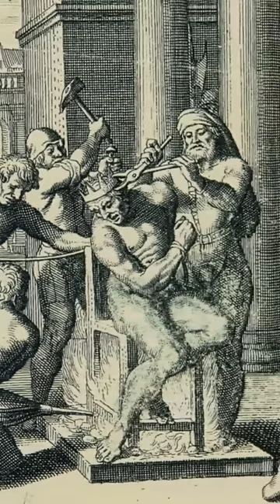Dózsa György - a legdurvább kivégzés?